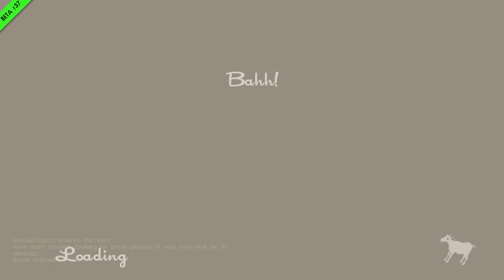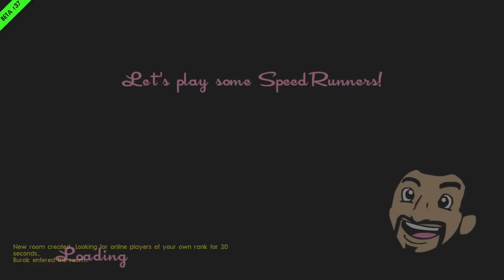SpeedRunners - Bölüm 6 - 1 YILI DEVİRDİK ! w/Burak Oyunda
Merhaba arkadaşlar bugün Burak'la beraber Speed Runners oynadık. Oyun şuan favorilerimde cidden çok güzel ve bağımlılık yapan bir oyun sizede tavsiye ederim :D İyi Seyirler.